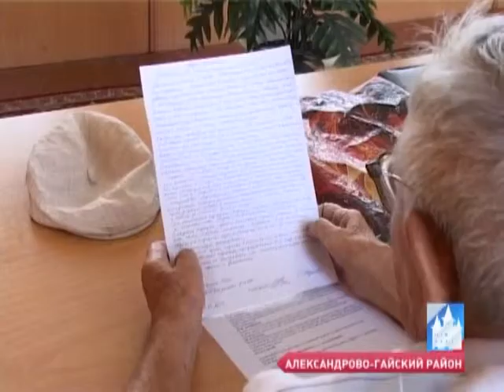В Алгае обсуждают национальный вопрос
До сих не утихают разговоры по поводу недавнего заявления депутата Госдумы Ольги Алимовой, которая высказала недовольство составом выдвиженцев от партии власти на предстоящих муниципальных выборах в Алгайской районе.

Источник:  forpost.tv